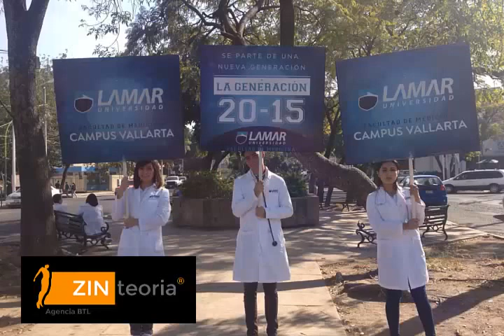Agencia de promoción de marca, ZINTEORIA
Video promocional hecha para la agencia Zinteoria